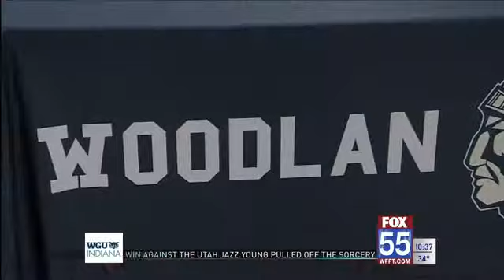Woodlan's Jones Inks with Indiana Tech Track